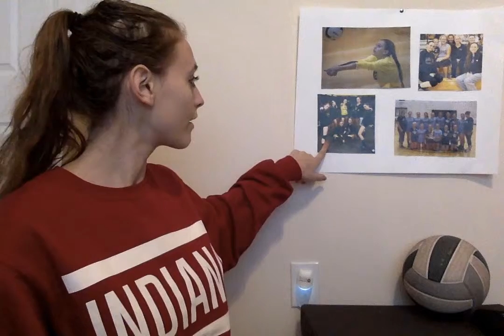Rachel Sternberg, COMM 143, Speech 4: Creative